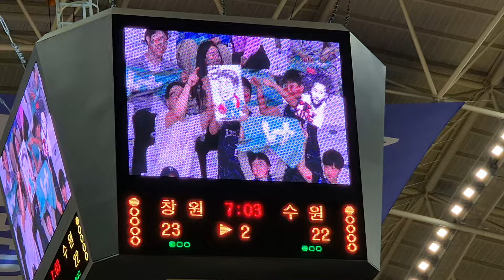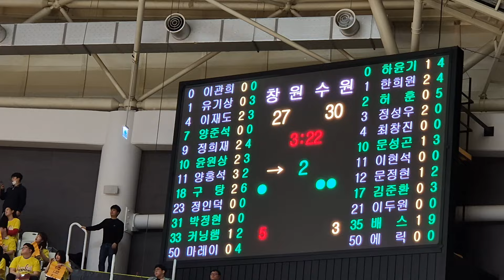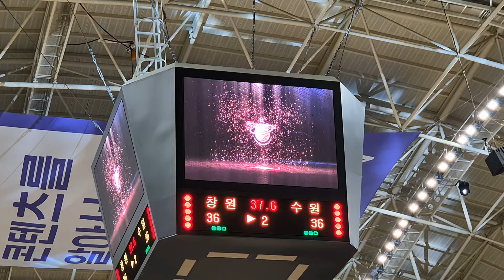직관 2쿼터. 23-24 플레이오프 4강 3차전ㅣ창원LG vs 수원kt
직관 2쿼터 (창원에서 올라온 응원단)

응원단장님2×치어단장님2×음향감독님
응원단 이끄시느라 고생 많으셨습니다!!

창원에서 차량 대절해서 팬분들
태워서 올라오신 세바라기 팬분들
존경합니다!!

세바라기들 위해서 원정 촬영 오신
세이커스 유툽. 세PD님 감사합니다!

23-24 플레이오프 4강 3차전ㅣ창원LG vs 수원kt